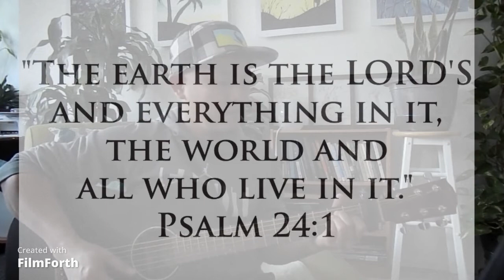THIS IS MY FATHER'S WORLD i rest me in the thought HYMN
THIS IS MY FATHR'S WORLD i rest me in the thought HYMN